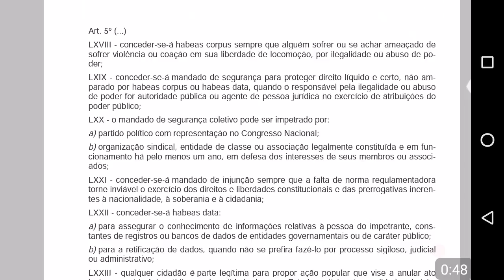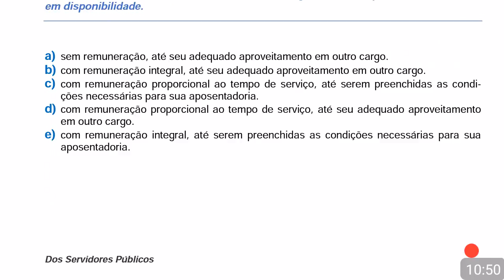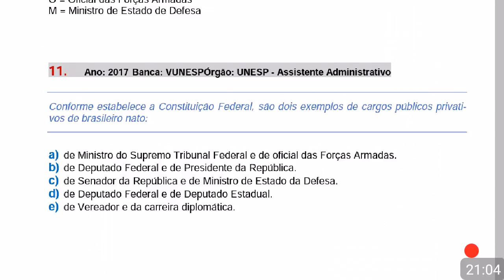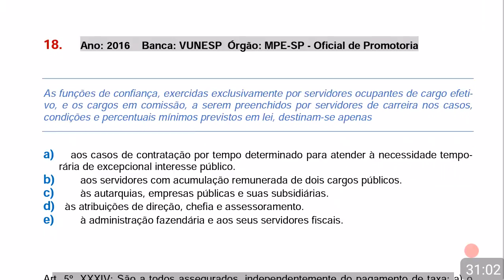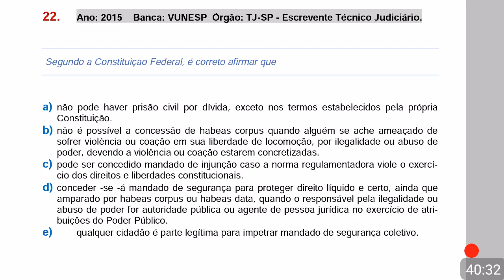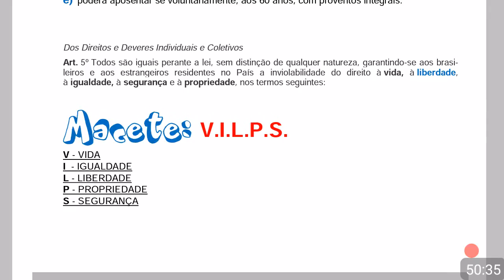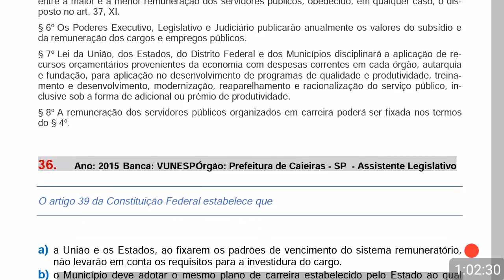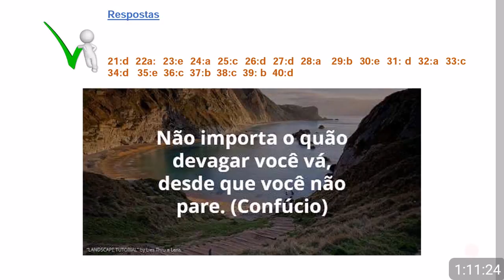✅D. Constitucional - Concurso TJ SP – 2019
😊 Eu sou o Antônio do Tribunal, sou escrevente Técnico Judiciário do Tribunal de Justiça de São Paulo desde 1999. Já passei por vários fóruns dentro do TJSP. Iniciei na Vara das Execuções Fiscais Municipais de São Paulo, depois fui convidado para ser Escrevente-Chefe no distribuidor criminal do Fórum Mário Guimarães (Fórum Criminal da Barra Funda), em seguida pedi remoção para o fórum cível de Barueri e atualmente estou lotado no fórum de São Vicente.

 ✅Antes de ser aprovado no concurso do Tribunal eu fui lavador de carros, dentre outras coisas, e nessa época abriu um concurso para oficial de Justiça, escrevente e auxiliar do Tribunal.

✅É lógico que fiz a inscrição para auxiliar porque seria muita ousadia fazer um concurso para o cargo de escrevente ou de oficial de justiça.

✅Veja que eu mesmo não acreditava em mim. Imagina só um lavador de carros prestando concurso para Oficial de Justiça ou para Escrevente. Eu ganhava meio salário mínimo e o salário de escrevente era equivalente, naquela época (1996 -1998) a 10 salários mínimos (um sonho).

✅Mas, eu fui reprovado no concurso para auxiliar de serviços do tribunal de justiça. Foi a partir dessa reprovação que eu acordei para a vida dos concursos e decidi que na verdade eu não queria trabalhar como auxiliar de serviços gerais (com o devido respeito aos colegas auxiliares ), eu queria ser Escrevente.

✅Isso pode acontecer com você também.

Você pode não estar acreditando em você, você pode não se achar capaz, pode estar dizendo que isso é demais para mim.
✅Deixa eu te falar uma coisa: Nada é demais para você, nada é impossível se alguém já conseguiu chegar lá. Você também consegue.